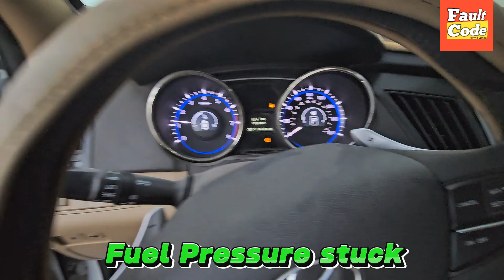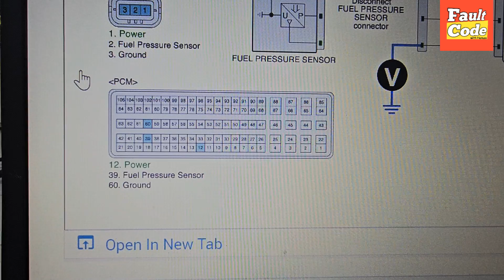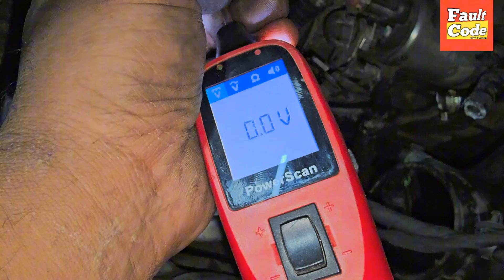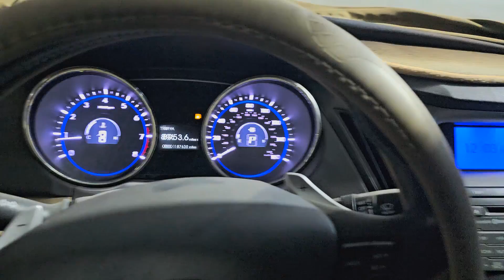P0193 Fuel Rail Pressure Sensor Hyundai sonata || Wiring Diagram + Solution 💯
Hi Frindes, I hope are you're fine in this video, I showed you how to fix the p0193 fuel rail pressure sensor in hyundai Sonata 2011
with complete details and guide
how to check the wiring diagram and solution 💯